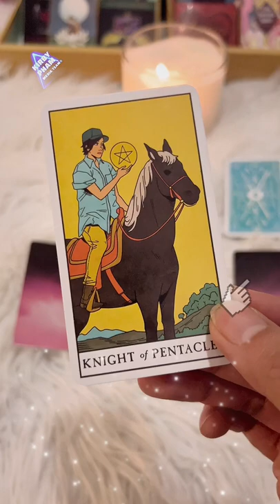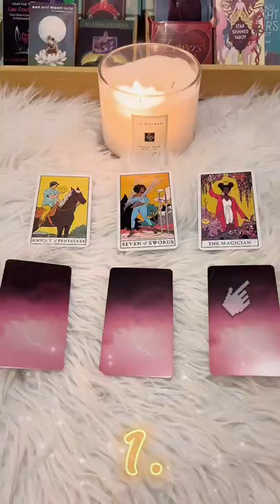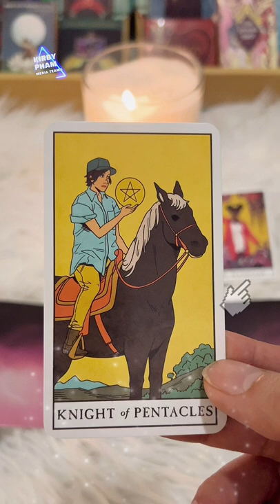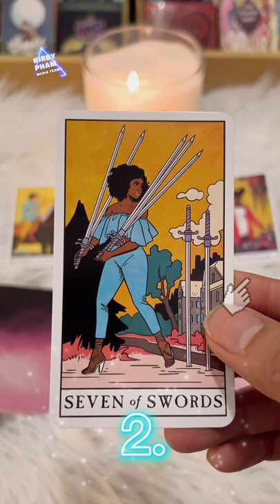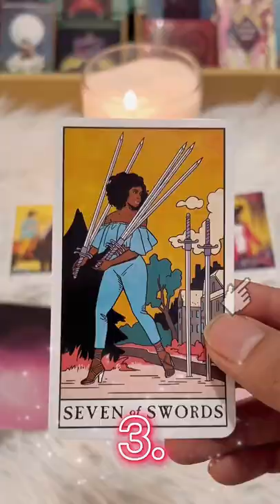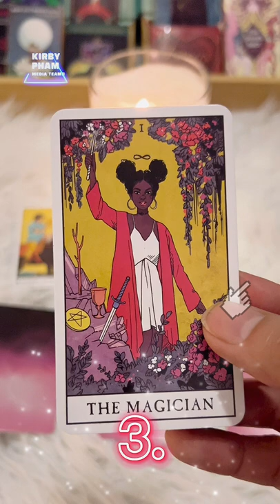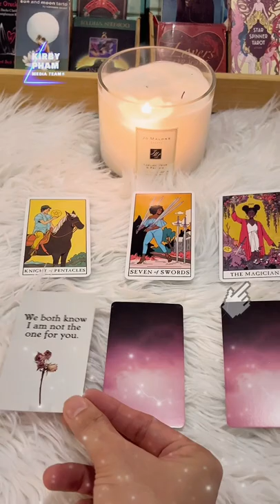Sóc Tarot Series: ko chọn tụ bài: rốt cuộc người lạnh nhạt là ai/tất cả rõ ràng qua một lá bài!